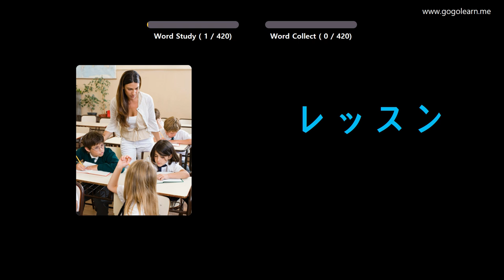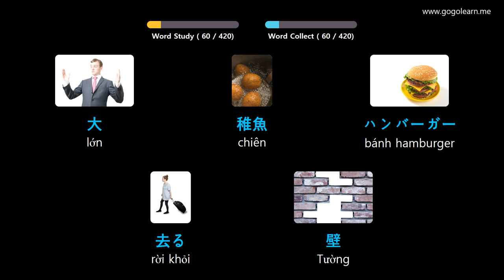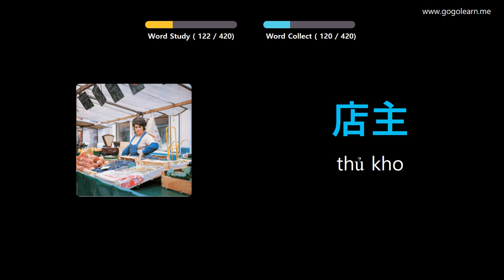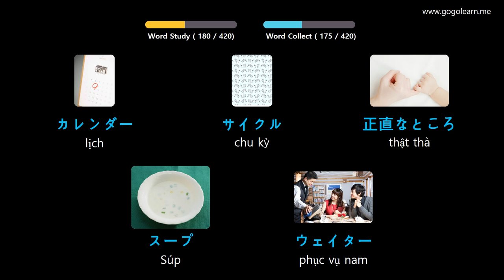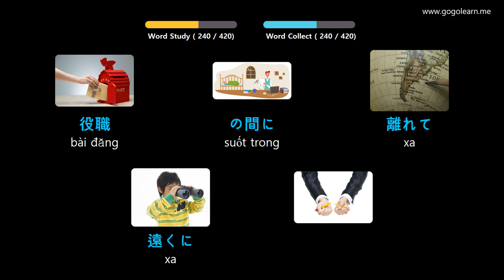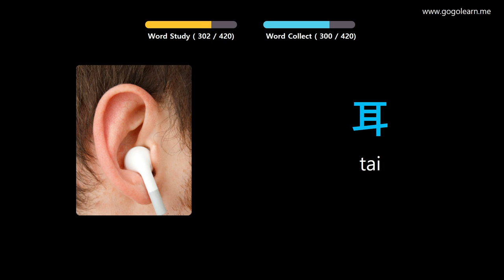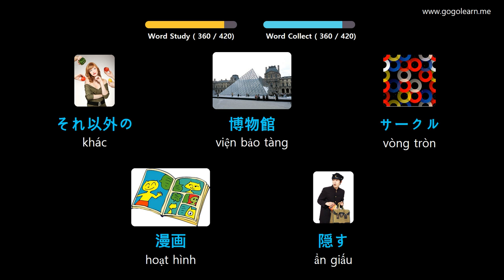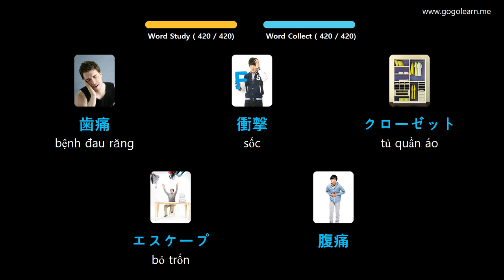Học Tiếng Nhật Bản Qua Hình Ảnh |Từ Vựng Tiếng Nhật Trung Học Cơ Sở 1 | Golearn